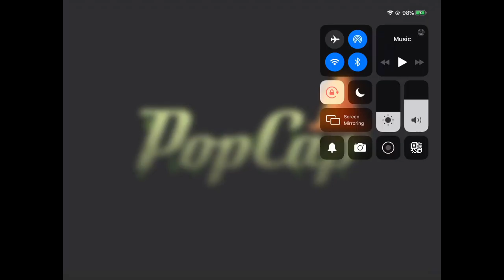Plants Vs. Zombies 2 Episode 1